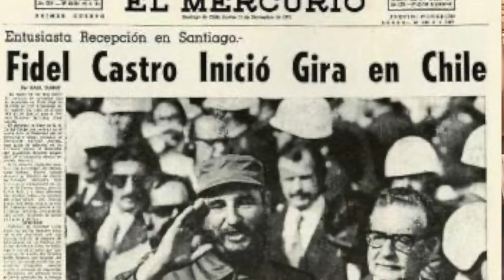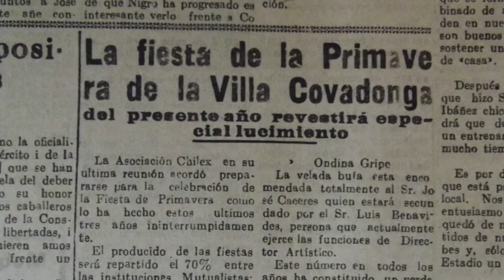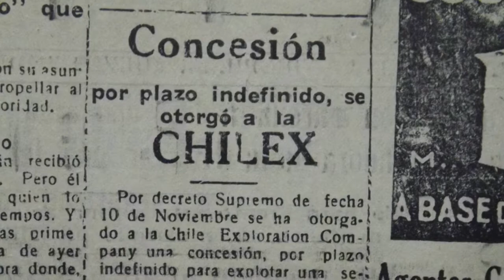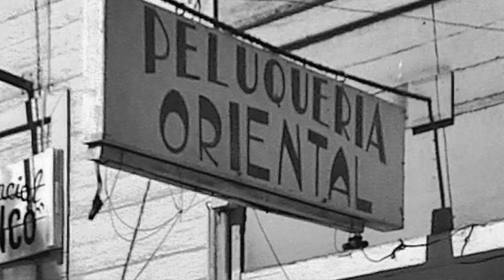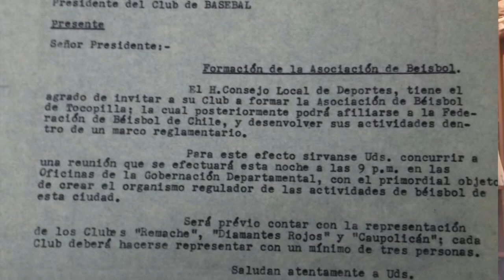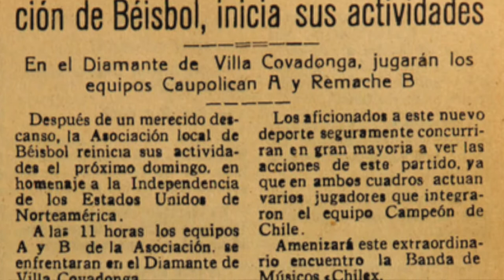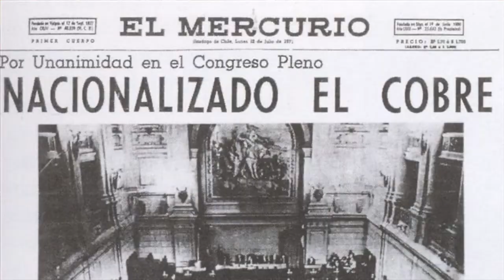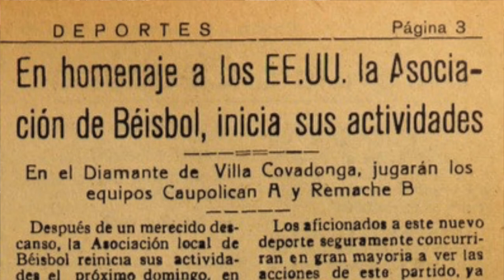EL DESARROLLO DEL BÉISBOL EN UNA SOCIEDAD MINERA BAJO HEGEMONÍA ESTADOUNIDENSE.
• CONFERENCIA:

DE SEGREGACIÓN A PATRIMONIO COMUNITARIO EN LA COSTA DEL DESIERTO DE ATACAMA.

• DICTADA POR:
DAMIR GALAZ-MANDAKOVIC FERNÁNDEZ
PROFESOR DE HISTORIA Y GEOGRAFÍA (UNIVERSIDAD DE TARAPACÁ)
MAGÍSTER EN CIENCIAS SOCIALES (UNIVERSIDAD DE ANTOFAGASTA)
MAGÍSTER EN ANTROPOLOGÍA (UNIVERSIDAD CATÓLICA DEL NORTE)
DOCTOR EN ANTROPOLOGÍA (UNIVERSIDAD CATÓLICA DEL NORTE)
DOCTOR EN HISTORIA (UNIVERSITÉ RENNES 2 – UNIVERSITÉ BRETAGNE LOIRE)